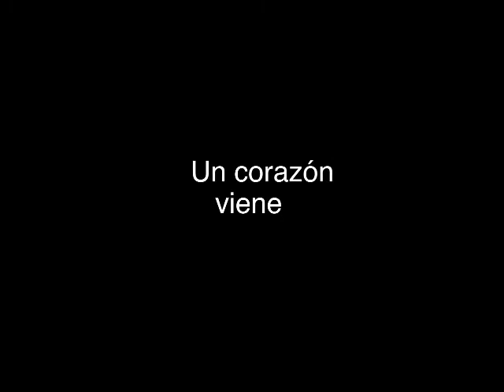Testimonio de una voluntaria de CARDI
Entrevista a Mercedes Sánchez, voluntaria española en el proyecto CARDI (Centro de Acompañamiento y Recuperación de Desarrollo Integral) en México D.F. durante el mes de mayo de 2013.